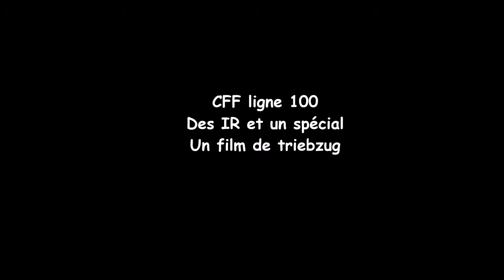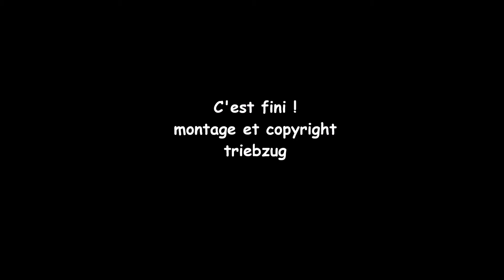CFF ligne 100 IR et train spécial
Avec la Ae 3/6 III 10264